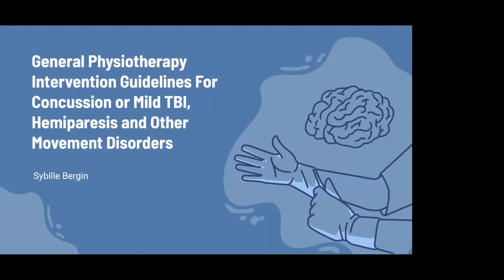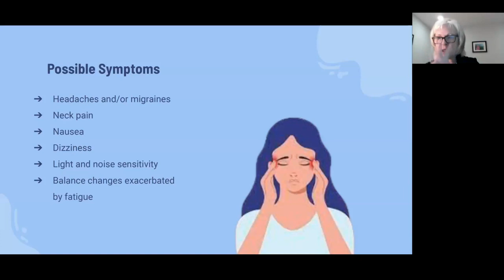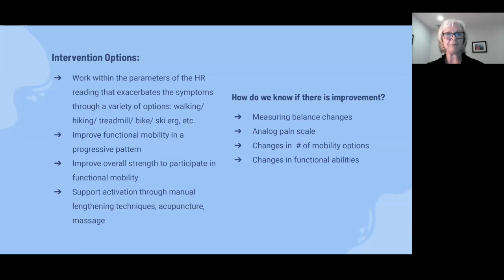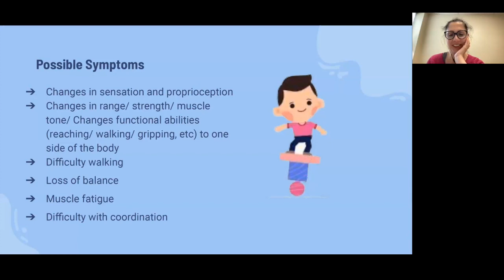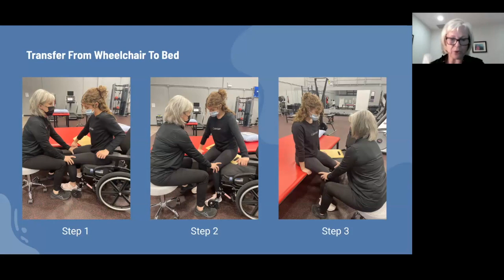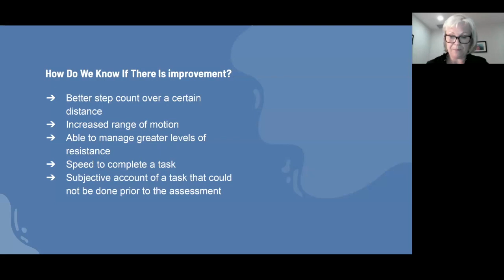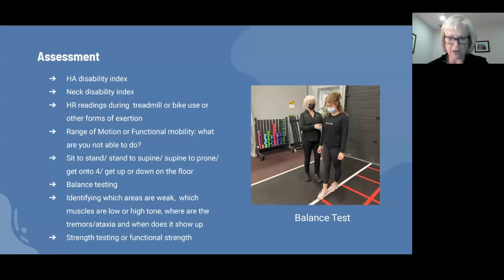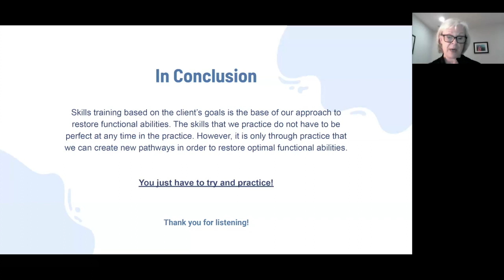General Physiotherapy Intervention Guidelines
By Sybille Bergin
Educational Talk